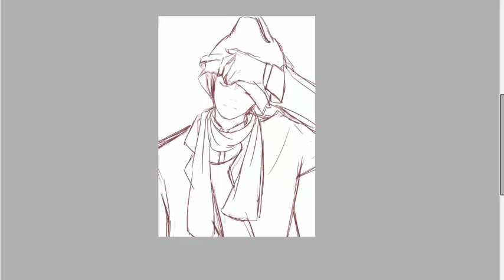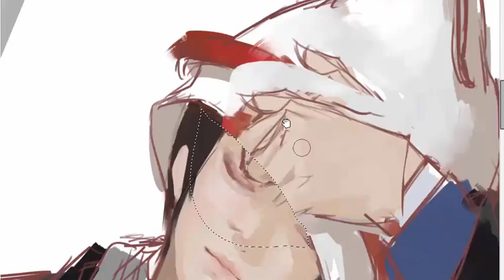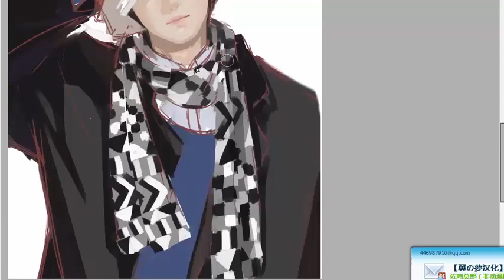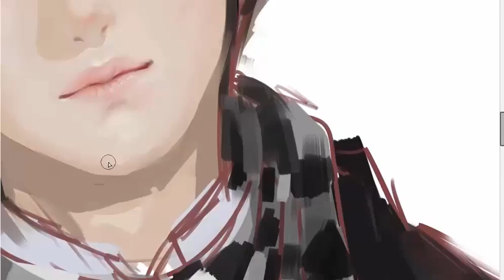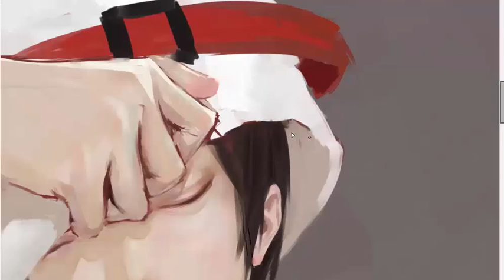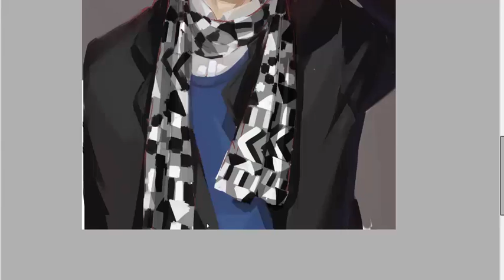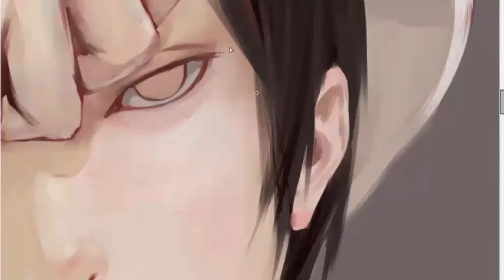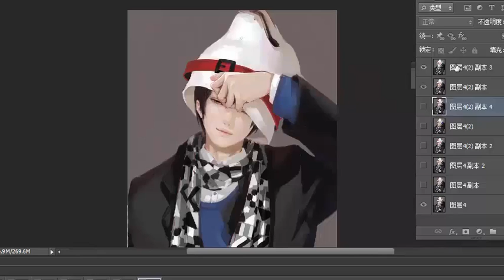【板绘】画一只会动的谜叔XDD痴汉子上线，我真的没在黑2333